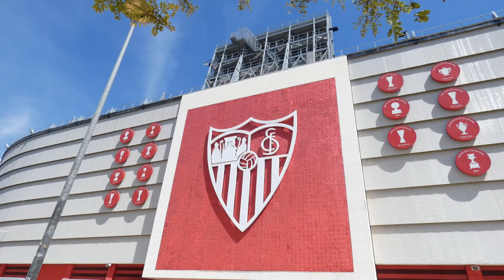Trip to Andaluzia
Trailler